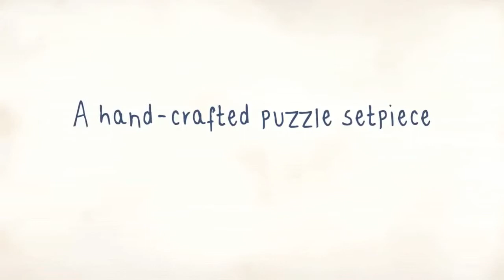Road Not Taken - Trailer | HD